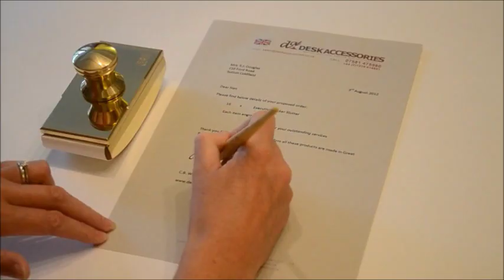Desk Accessories - How it's Made ...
The making of a 'rocker blotter' from deskaccessories.co.uk.  A film showing the complete manufacture from the initial cutting of the raw brass plate to the finished item packed and ready to be sent out.